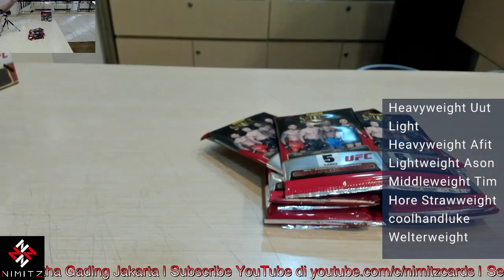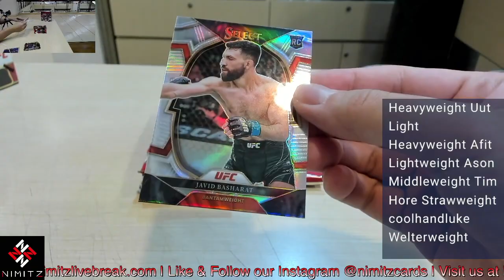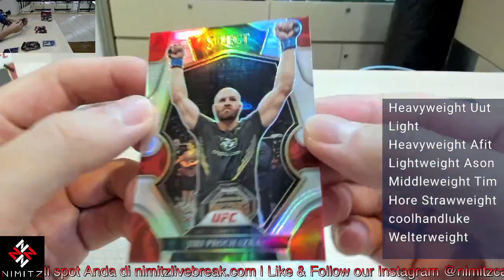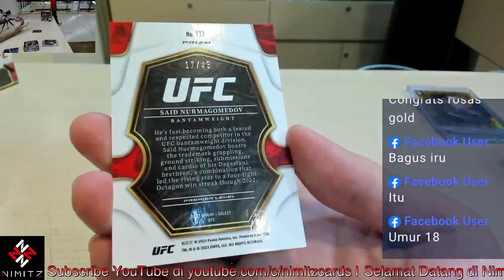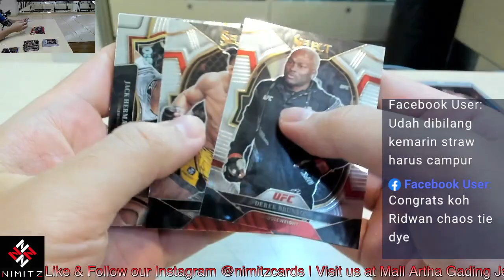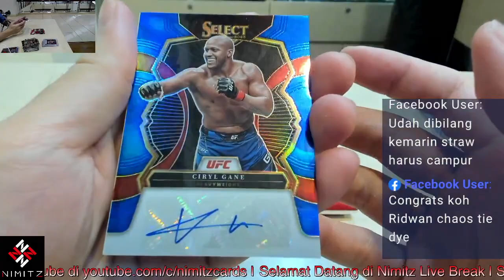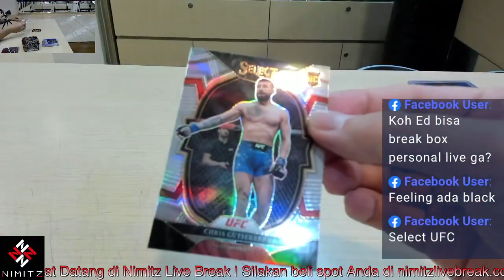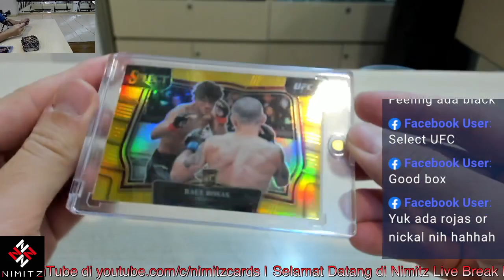Raul Rosas GOLD! 2023 Select UFC Hobby 2-Box Break 1